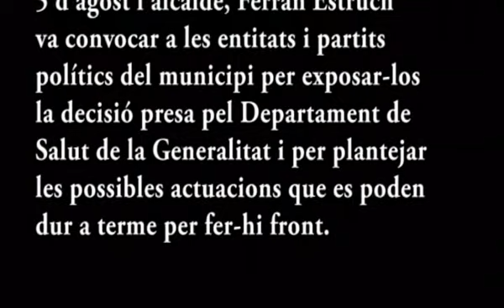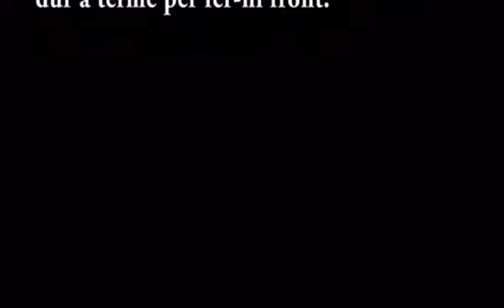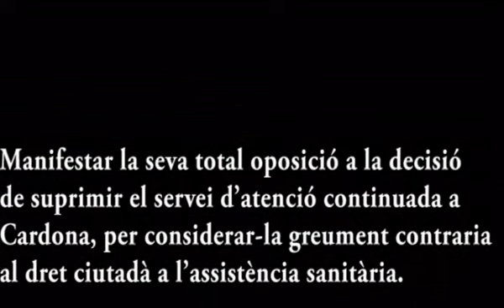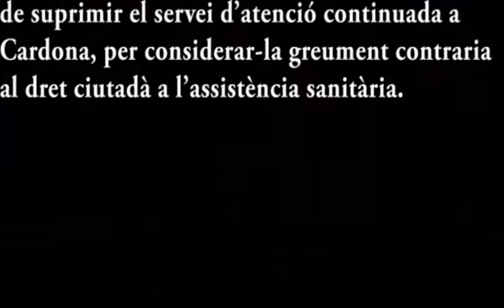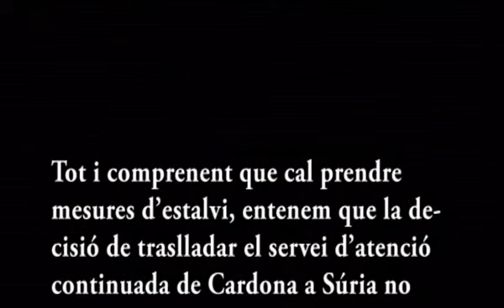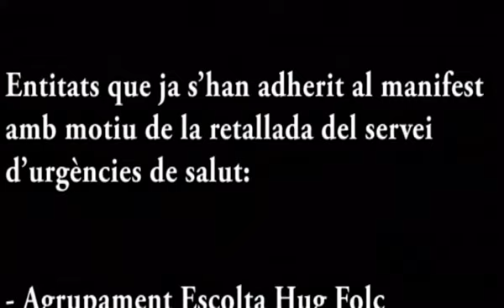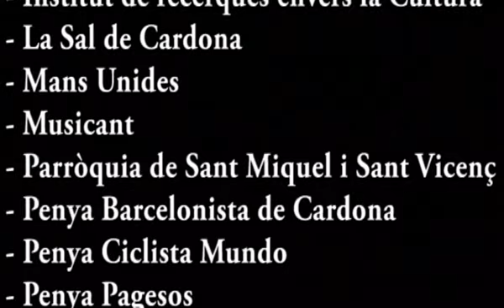CARDONA , diu no a ....les retallades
Cardona diu no a les retallades que ens vol imposar la Generalitat de Catalunya